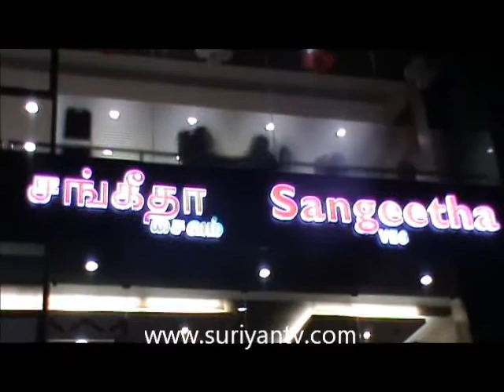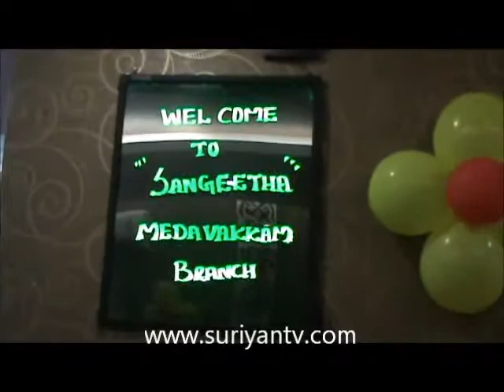SANGEETHA HOTEL INAUGURATION AT MEDAVAKKAM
SANGEETHA VEG HOTEL 3rd BRANCH OPENED AT MEDAVAKKAM ON 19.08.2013